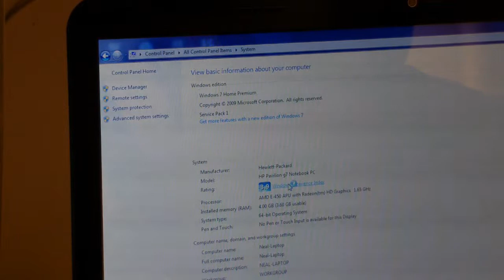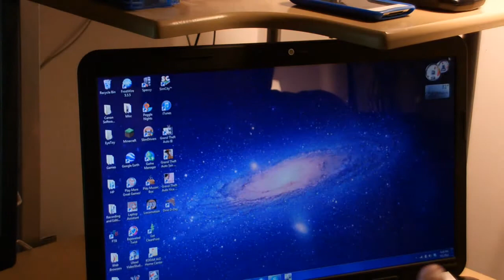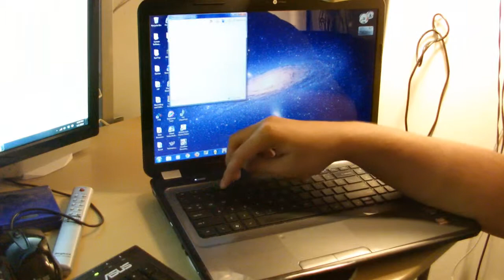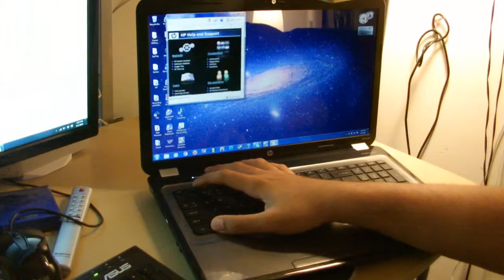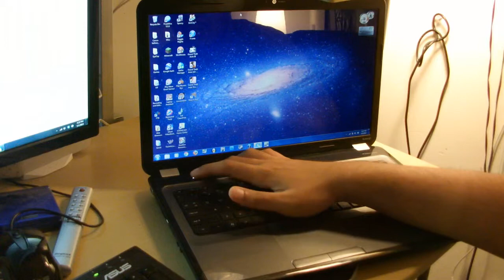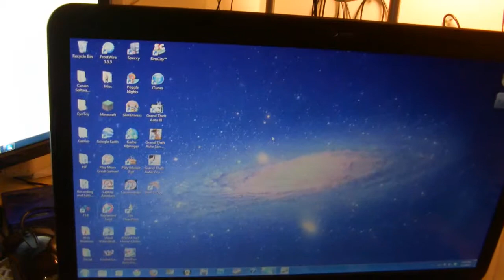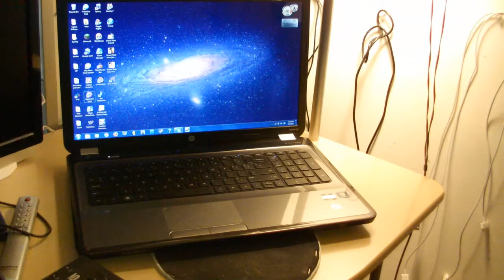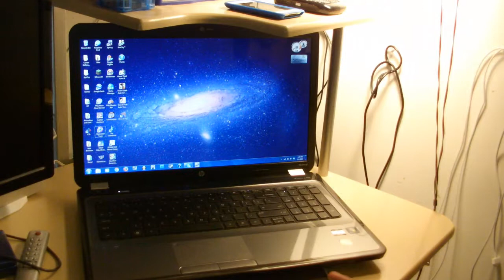HP Pavillion g7-1219wm Review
READ DESCRIPTION!

I made this video in a long time, haven't have a chance of uploading it.

This is a video reviewing my first laptop ever owned. The performance on this 2011 laptop for this thing isn't great but does well on web browsing, mostly it will go slow when using Chrome. The battery isn't great either but can last around 2-3 years.

If you don't like the video because of my voice, you don't have to watch it at all. I have a speech disorder of hypernasal speech so just don't even think about trolling on my channel at all. Just talk about the video and just ignore my voice.

PROS:
Speakers sound good.
Easy bay to take out the hard drive and RAM.
Quick battery charging time.
Good battery life for 2-4 hours.

CONS:
Can be slow at times.